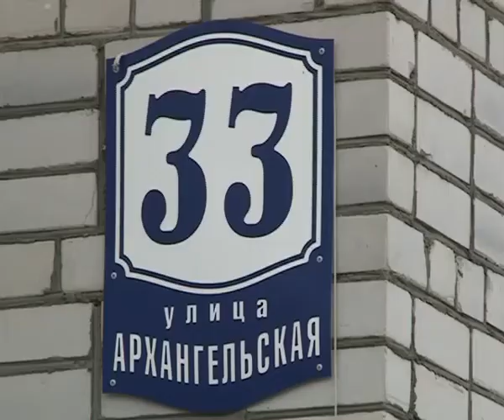Несчастный случай на Архангельской, 33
В воскресенье по адресу Архангельская 33 произошел несчастный случай. 53 летняя женщина упала в спусковой люк предподвального помещения. На нем почему-то не оказалось специальной защитной решетки.